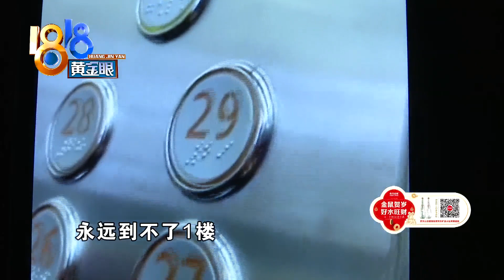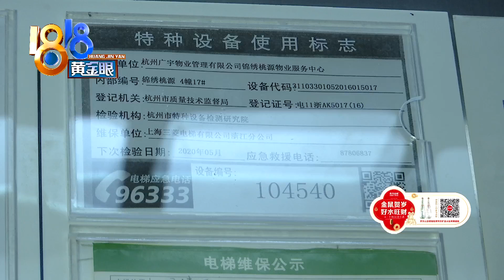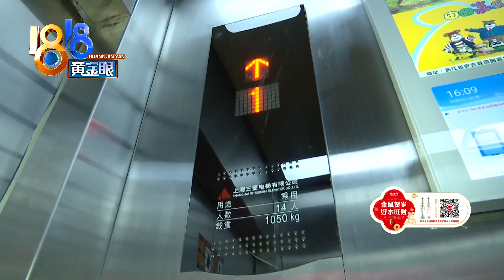【1818黄金眼】女业主发尖叫视频，不少业主看了都很揪心！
【电梯经常上演“电梯惊魂” 业主们吓得不敢坐】杭州广宇锦绣桃源的业主韩先生反映，小区4号楼有一部电梯，经常上演电梯惊魂，而且最近越来越频繁了。

新闻标签：